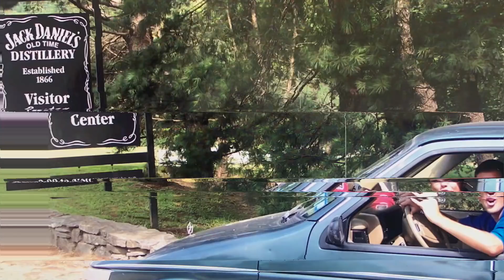Virando BRÓDER do Han do Velozes & Furiosos + Mustang de MIL REAIS: no rolê em L.A. com Theo Amaral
Agora é hora de experimentar o Nissan 350Z -- pelo qual ele pagou R$ 30 mil! -- do @theoamaral na segunda parte do nosso rolê em Angeles Crest Highway...